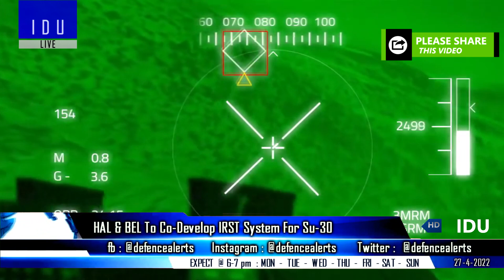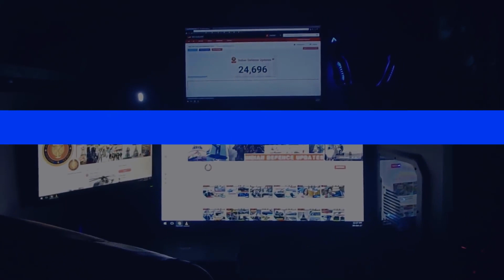Indian Defence Updates : Brahmos-2K SLCM,Super Sukhoi IRST,L&T Next Gen ASW,Full Scale DRDO AIP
1. HAL begins main airframe fatigue test of LCA Tejas Mark1.
2. DRDO NMRL has initiated fabrication of full scale AIP system for integration on indian submarines.
3. ARDE and L&T are working on a Pinaka based Extended Range Anti Submarine Roc-ket.
4. Hypersonic Brahmos2KSLCM for 6 SSN Program.
5. HAL and BEL to co-develop IRST system for Su-30 MKI
6. Rajnath Singh holds discussion with UK’s defence procurement minister.
7. DRDO chief held talks with Secretary of Australian Department of Defence.